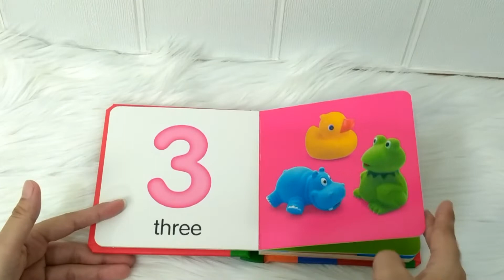Baby's First Numbers Board Book (New)